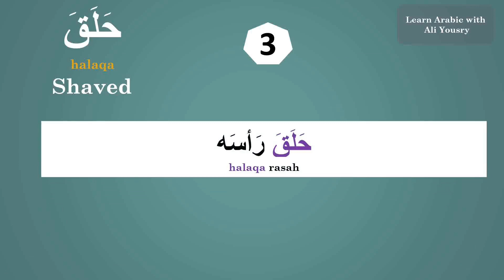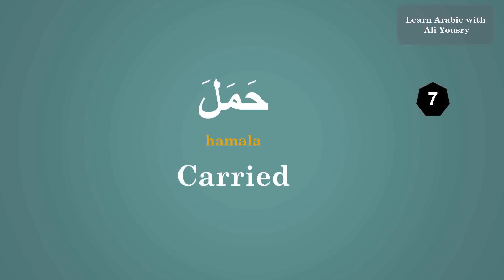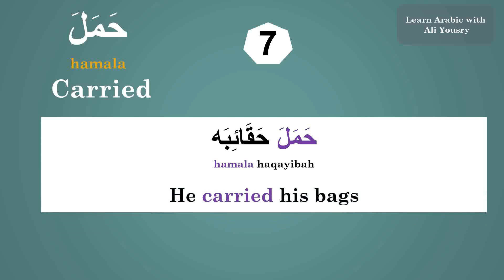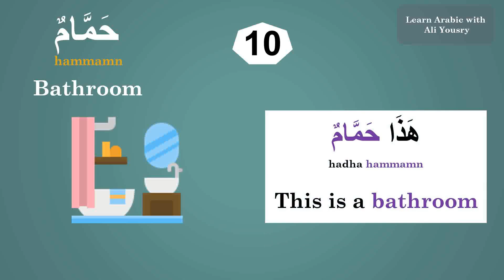Day 21: 210/300 | Learn 300 Arabic Words in 30 Days Challenge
This is the best video to start building your Arabic vocabulary in 30 Days
Welcome to the easiest, the fastest and the funniest place on YouTube for learning languages - Learn Arabic with Ali Yousry!

1. "Join the growing community of Arabic learners on Learn Arabic with Ali Yousry and unlock your potential in the Arabic language."
2. "At Learn Arabic with Ali Yousry, we believe that learning the Arabic for beginners is the first step to a world of opportunities."
3. "Experience the joy of confidently greeting people in Arabic with our expert guidance on Learn Arabic with Ali Yousry."
4. "Our carefully crafted courses cover everything from self introduction to mastering personal pronouns singular, ensuring a comprehensive Arabic learning journey."
5. "Elevate your language skills with lessons on personal pronouns and the art of talk and describe people provided exclusively on Learn Arabic with Ali Yousry."
6. "Discover the magic of numbers and the vivid world of colures through our engaging courses on Learn Arabic with Ali Yousry."
7. "Strengthen your bonds with family and understand the nuances of singular possessive pronouns and pronouns with our expert instruction on Learn Arabic with Ali Yousry."
8. "Enhance your language proficiency by mastering the use of articles in Arabic language and effortlessly naming the days of the week - all on Learn Arabic with Ali Yousry."
9. "Explore diverse professions and acquire the vocabulary needed for any career path with our in-depth Arabic courses on Learn Arabic with Ali Yousry."
10. "Savor the flavors of Arabic culture by diving into the world of food vocabulary, uniquely presented on Learn Arabic with Ali Yousry."
11. "Our journey begins at level1, lesson1, introducing you to the elegant Arabic alphabets with the expertise of Ali Yousry on Learn Arabic with Ali Yousry."
12. "Make 2023 a year of linguistic achievements with Arabic 101, your gateway to mastering Arabic, available exclusively on Learn Arabic with Ali Yousry."
13. "Each day starts with captivating Introduction exercises and warm greetings when you choose Learn Arabic with Ali Yousry."
14. "Broaden your horizons by exploring the diversity of countries and the languages they speak, all within the lessons of Learn Arabic with Ali Yousry."
15. "Get ready to embark on exciting travelling adventures by acquiring essential languages through Learn Arabic with Ali Yousry."